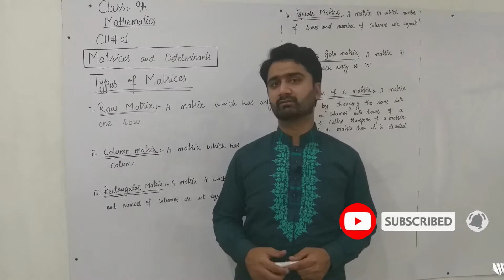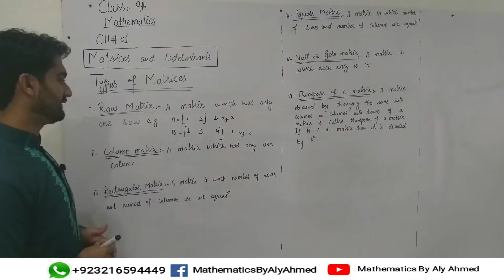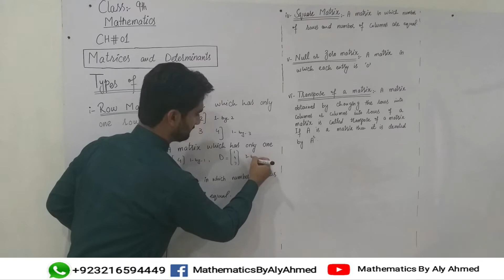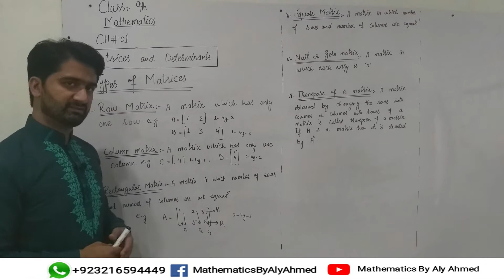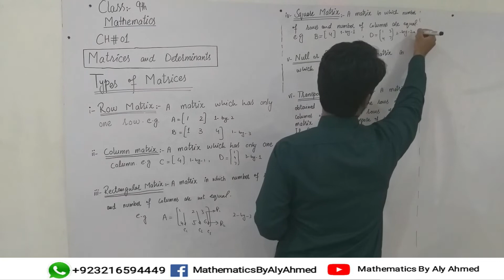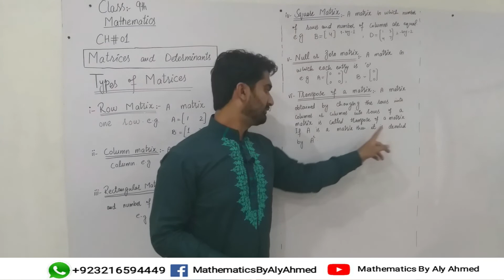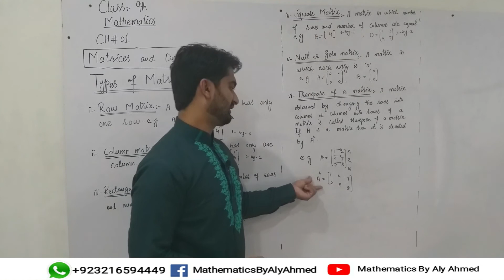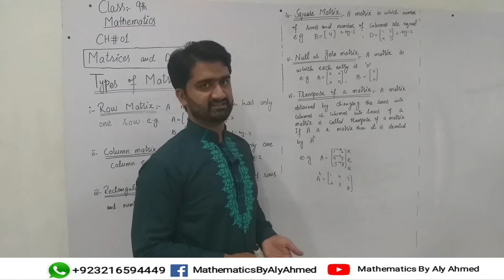Class Matric Part I (9th) Ch#1 Important definitions(I)-MATHEMATICS BY ALY AHMED-Matric Math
Lecture # 05
In this lecture we will learn about:
1. What are types of a matrix?
2. What is a row matrix?
3. What is a column matrix?
4. What is a rectangular matrix?
5. What is a square matrix?
6. What is a null matrix or zero matrix?
7. What is transpose of a matrix?
Hi I'm Ali Ahmed - Your tutor for solving all sorts of Mathematical problems
On this channel,all types of mathematical problems of Matric, Intermediate and ADP Classes are discussed.
Details:
Location : KASUR City/Pakistan